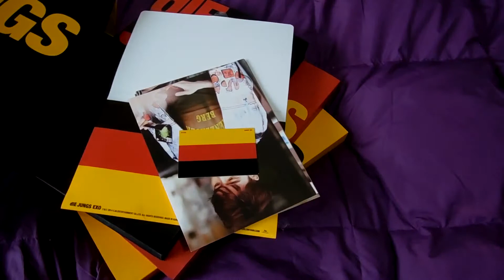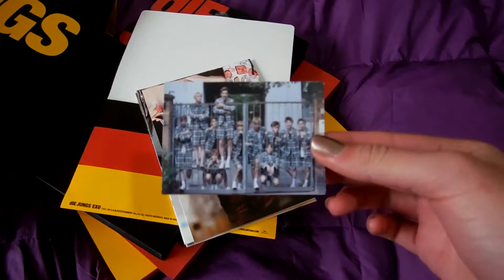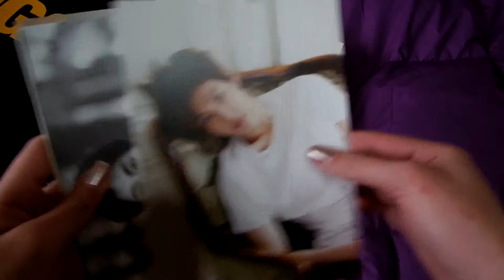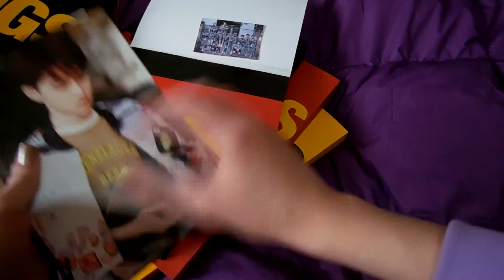Unboxing EXO Die Jungs Premium Set: #1 photocard & postcards